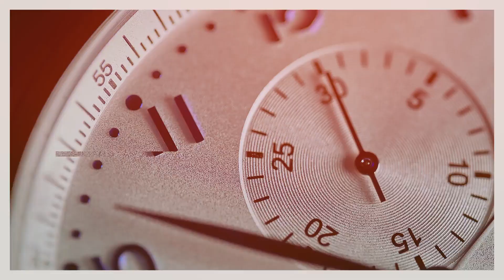L'interview : Eric Heurtaux, Directeur financier de l'année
Eric Heurtaux est le nouveau Directeur financier de l'année, distingué par la DFCG, l’association des Directeurs financiers et de contrôle de gestion. Il revient sur cette récompense, présente son parcours professionnel et livre enfin son regard sur la finance d'entreprise, particulièrement secouée actuellement avec la crise liée au coronavirus.